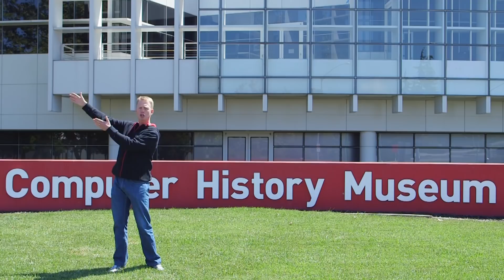History of Scaling - Developing Scalable Apps with Java